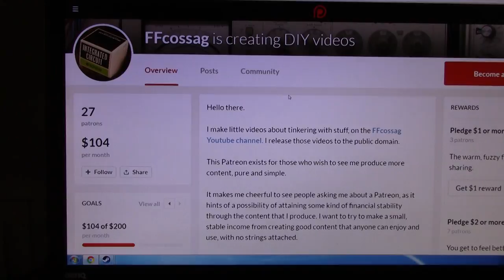VANPLAN - Route planning towards UK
IF you want to meet up, please leave your LOCATION in the comment!

Denmark, Germany, Netherlands, France, UK. Ideas? Let me know.